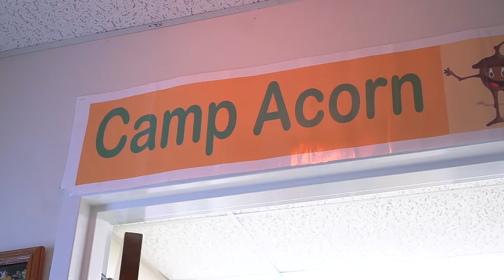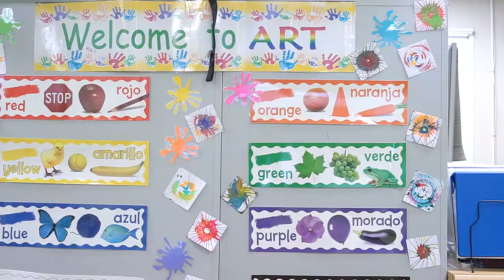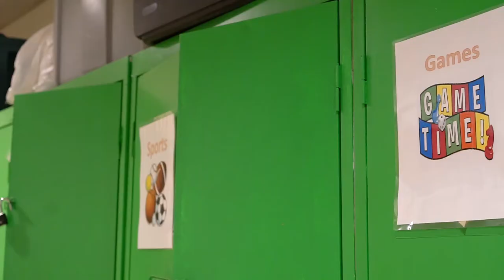Women ROCK - Cathy Carisi - 40s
Cathy Carisi is rockin’ her 40s and is a 2018 inductee into the Women ROCK Hall of Fame. Cathy founded and continues to run Camp Acorn in Allendale for children and adults with developmental disabilities. Through Camp Acorn, Cathy has touched the lives of dozens of children and their families.

Visit HackensackMeridianHealth.org/WomenRock for more information.